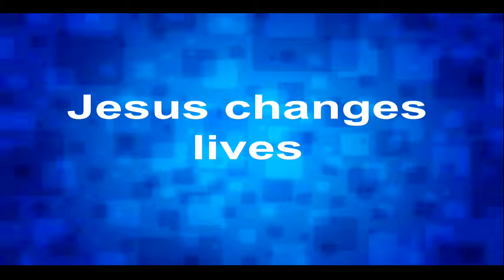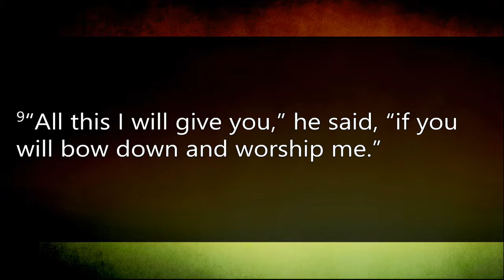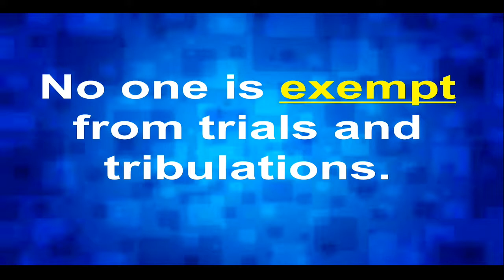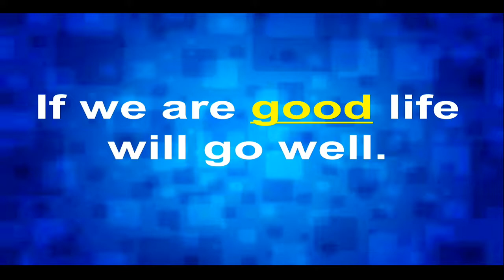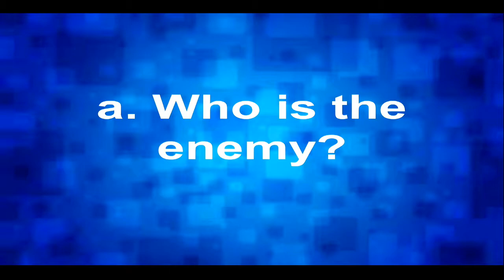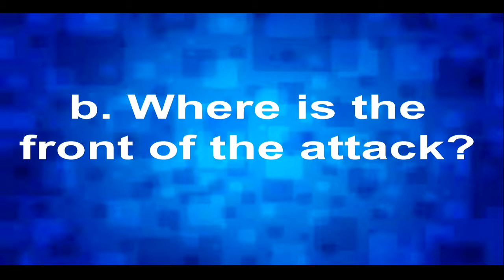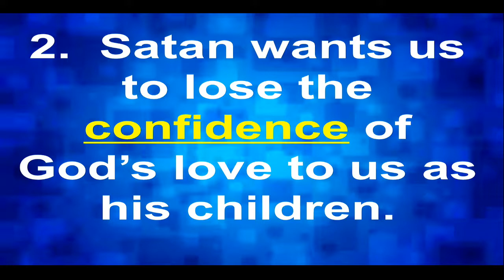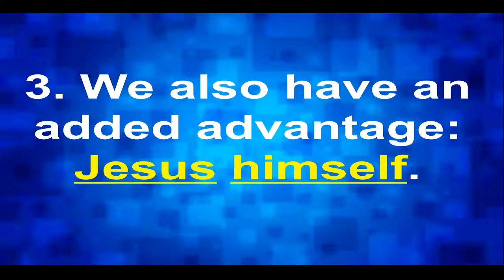When "Then" Happens (2017-07-15)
Pastor Dennis Tarr